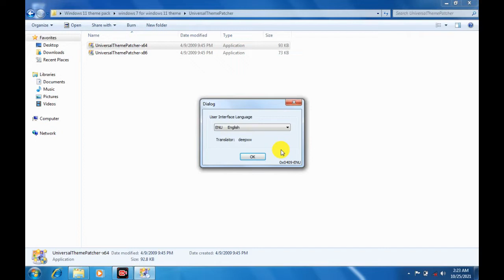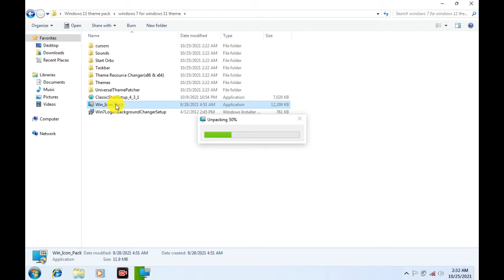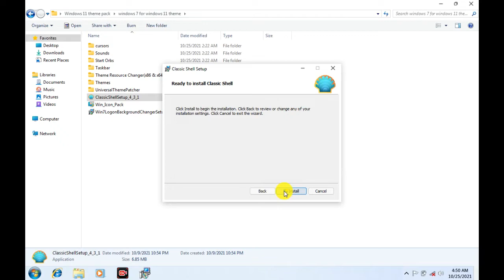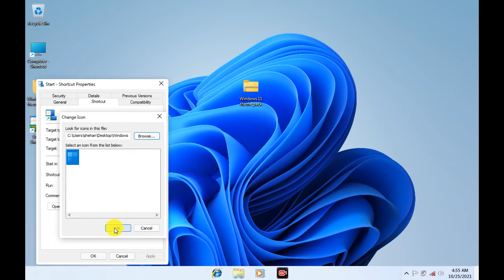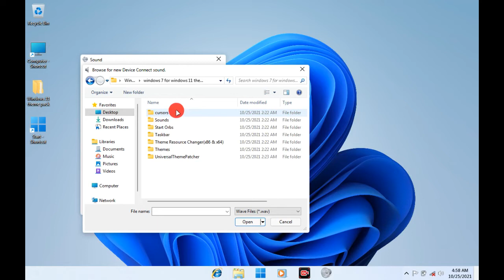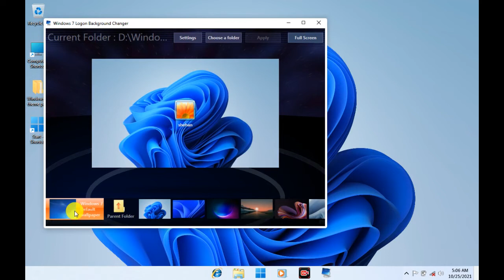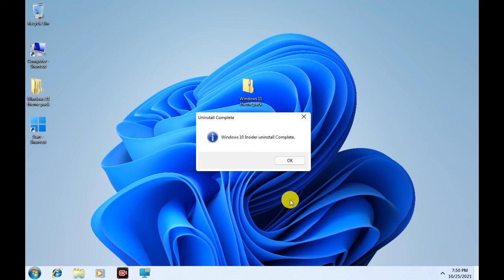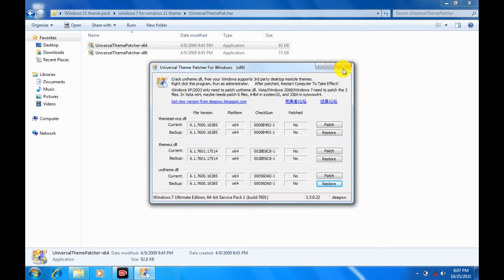How To Make Windows 7 Look Like Windows 11 | Windows 11 Theme For Windows 7 | Sinhala | SL Techdroid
Timestamps
🔴00:00 Intro
🔴00:43 Theme apply
🔴13:40 Theme remove
🔴21:40 Outro